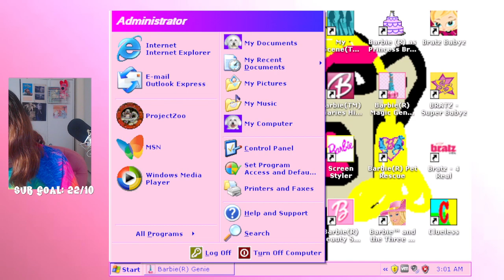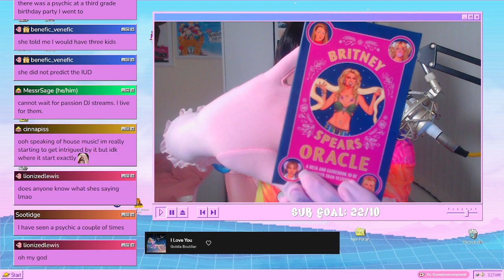Barbie Magic Genie Bottle & CD ROM (2000) - Barbie Game Marathon | Passion's Planet